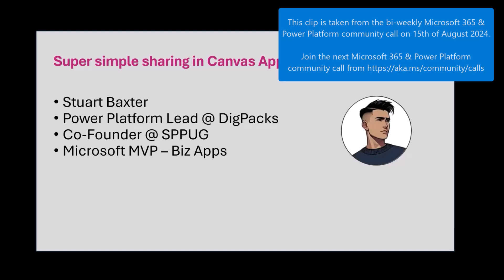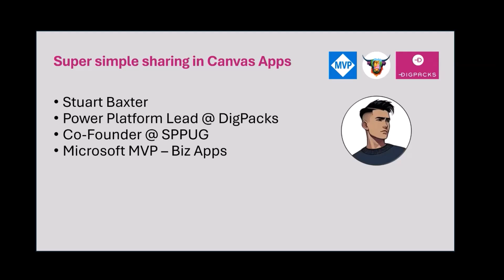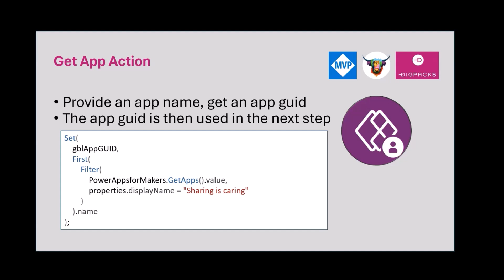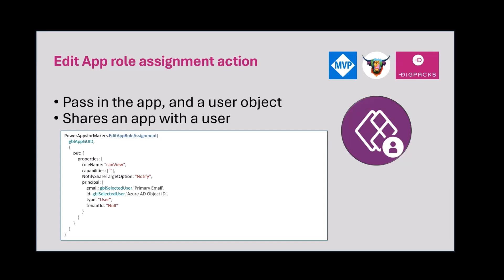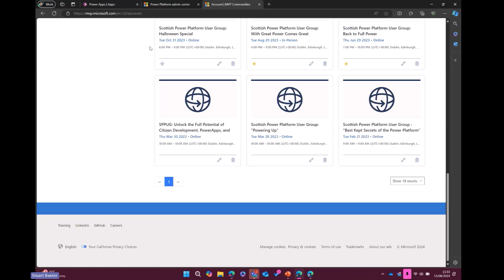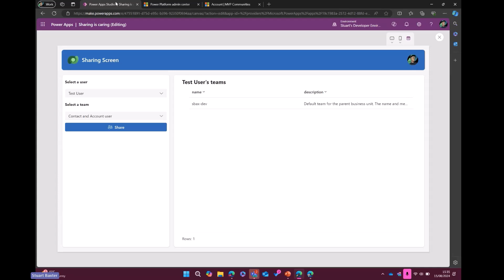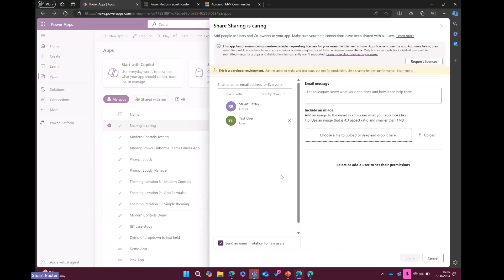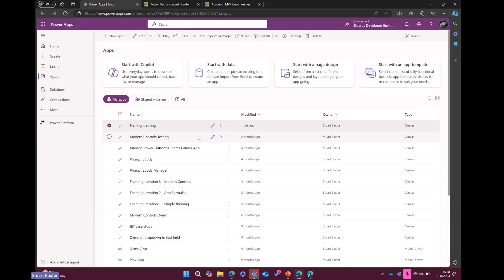Streamlining user access to apps using Power Apps for Makers connector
📺 Discover how to streamline user access to apps using the Power Apps for Makers connector. This out-of-the-box connector offers powerful actions to assist makers, including retrieving apps and editing app role assignments. Learn how to enhance your app management with these key features.

📽️ This demo is from the from the bi-weekly Microsoft 365 & Power Platform community call August 15, 2024

📅 Join the others in the community on the live calls by downloading an invite